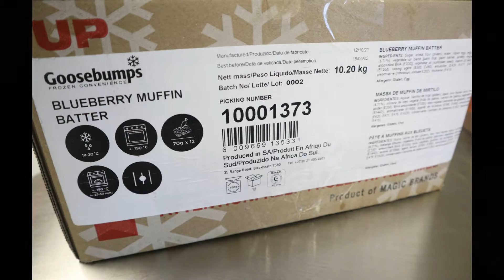Batters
Muffin Batters – Product handling video of Goosebumps(Pty)Ltd Blueberry Muffin Batter